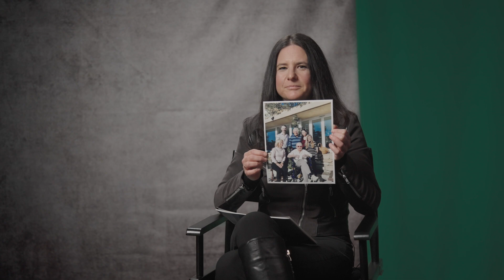Getting to the Heart of Science With Sophie Dubois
In this video, our very own Sophie Dubois,  Senior Marketing Director, shares what led her to Altasciences and how the company’s core values and mission of helping to improve lives resonate with her.

Altasciences… helping sponsors get better drugs to the people who need them, faster.